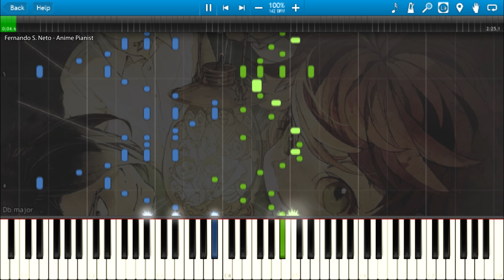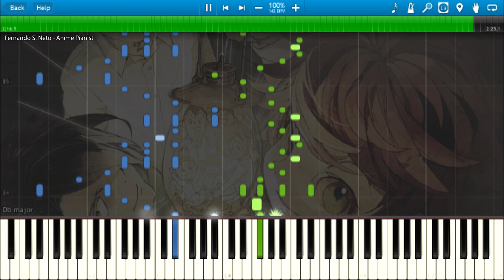Zettai Zetsumei - The Promised Neverland ED (絶体絶命 - 約束のネバーランド ED) (Piano Cover) + Sheets & Midi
Zettai Zetsumei - The Promised Neverland ED